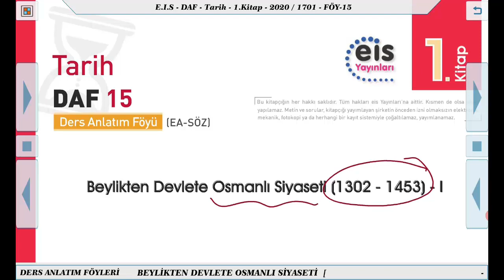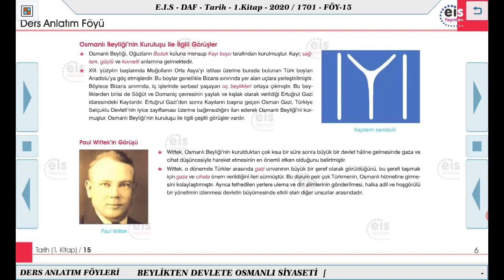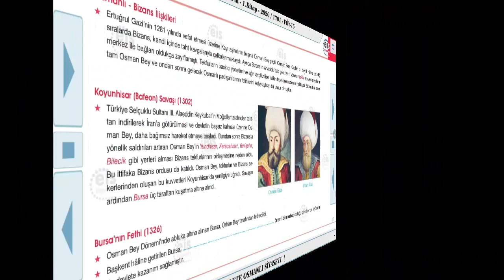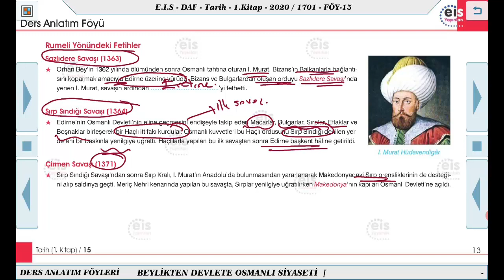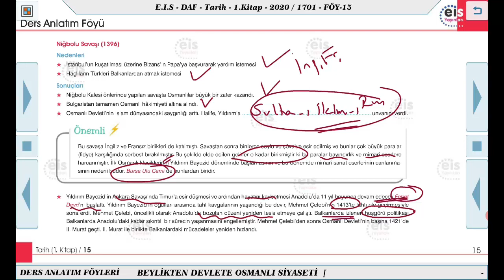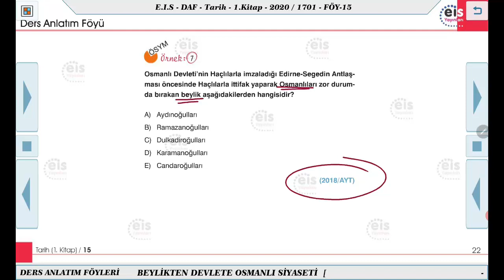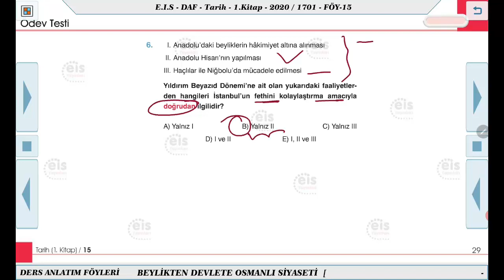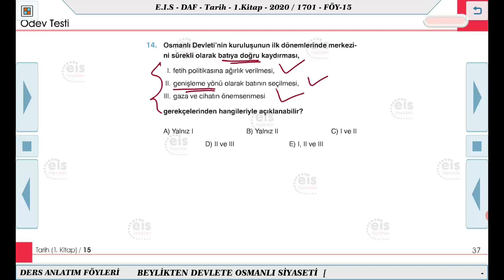Tarih 1 - Beylikten Devlete Osmanlı Siyaseti 1 🏹